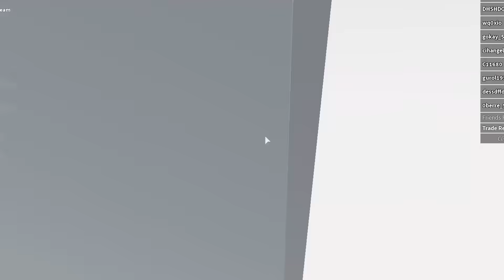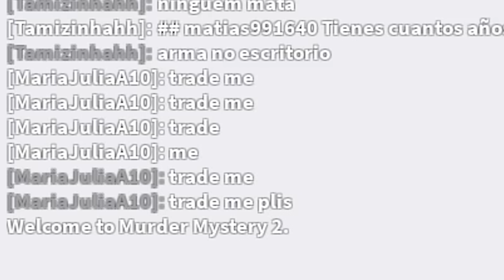The Strange World of Murder Mystery 2 (Roblox)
in this video i play murder mystery 2 on roblox and experience a lot of funny moments as the innocent, sheriff, and the murderer. and some Epic game!

The People of Murder Mystery 2